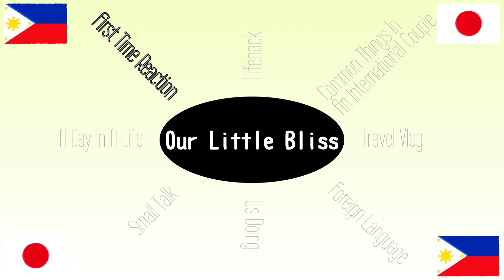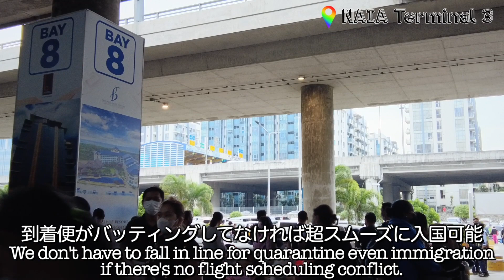【フィリピン】遂にストレスフリー渡航解禁!!_2022年9月マニラ空港の様子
フィリピン人彼女を日本に呼ぶ為、現地まで迎えに行ってきました。やっと日本入国時の陰性証明書も不要になったので不安やストレスの少ない海外渡航が解禁された感じです。